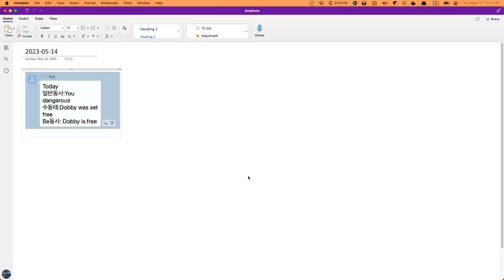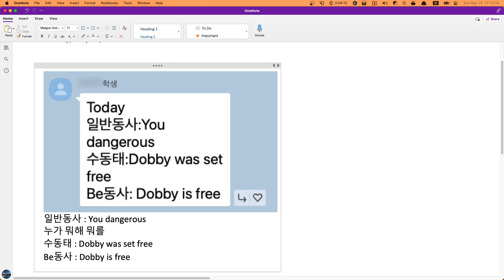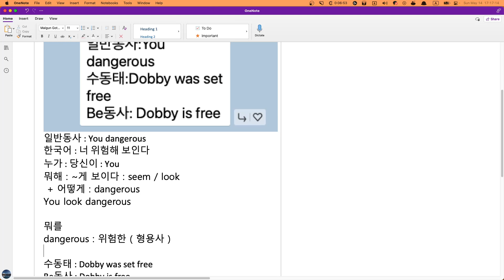일반동사문장이 만들어지는 과정 2023 05 14 17 13 30